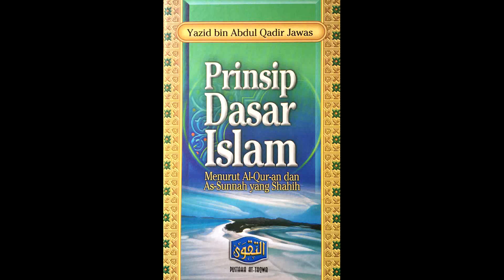Prinsip Dasar Islam - Kelas 26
Ust. Halim Hassan membedah kitab "Prinsip Dasar Islam" yang ditulis oleh Yazid Abdul Qadir Jawas di ASAS Training Center pada 15 Okt. 2017.